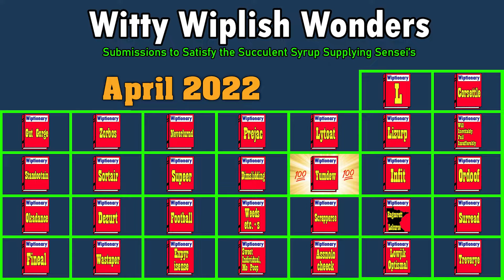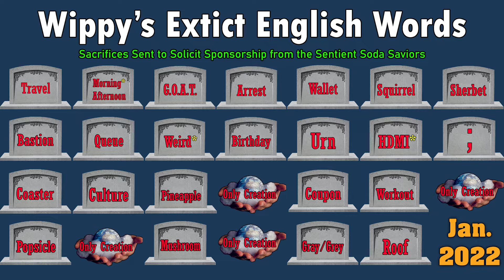Separate Split Up - Wiplish Lesson 267 | Changing English Daily Until MTN Dew Sponsors Me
Separate gets splipporipped from English.